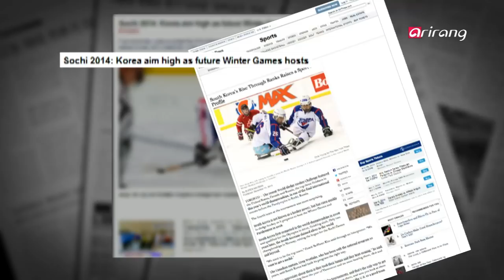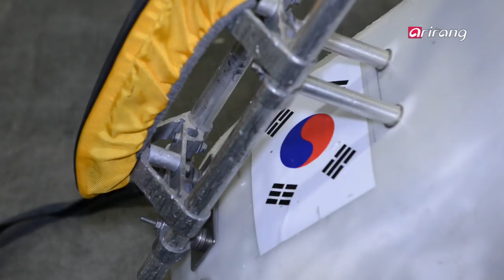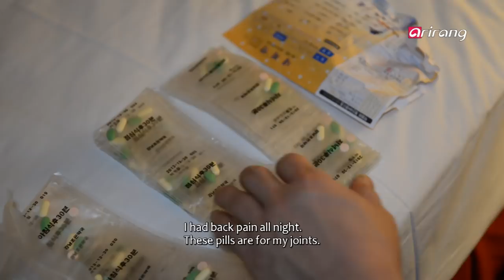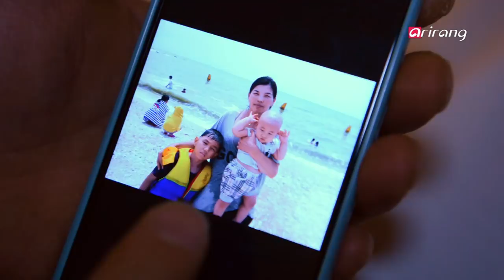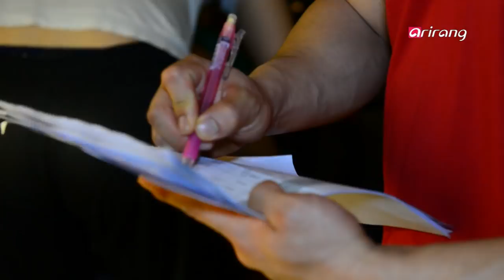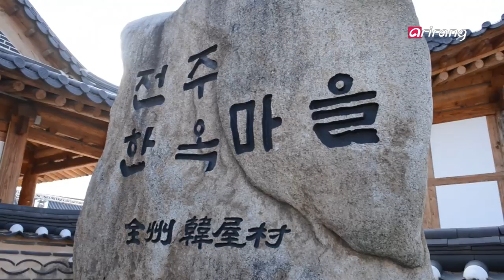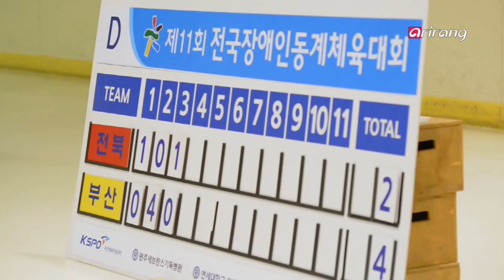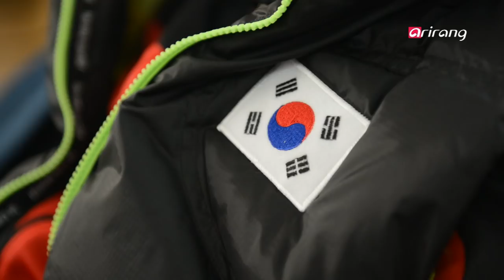Arirang Prime Ep229 Special Documentary on 2014 Sochi Paralympics - Beautiful Game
Special Documentary on 2014 Sochi Paralympics - Beautiful Game
Team Korea is not done impressing us at Sochi yet. Another team of Korean heroes is heading to Sochi to compete in the 2014 Winter Paralympics. Twenty seven Korean athletes will compete in five events. One of the most noteworthy events this year is ice sledge hockey. The South Korean ice sledge hockey team has drawn the global spotlight in recent years by winning several international competitions. The passion and hard work of the 17 ice sledge hockey players have turned Korea into an ice sledge hockey superpower. This documentary is the account of the athletes' 50-day painstaking journey toward their Olympic success.
D-50, national Paralympic athletes get together
 The ice sledge hockey team gets together in Jeonju for the first time since it was selected to represent Korea at the Sochi Paralympics. They begin their first official training. After many years spent together as a team, these athletes can read one another's mind. But training turns out to be a challenge because of the lack of ice rinks in Korea...
Bumpy road to success
 Most of the ice sledge hockey players became disabled in accidents. They had to give up on many things and live in despair because of their physical challenges, but they were able to get back on track by regaining confidence and courage thanks to ice sledge hockey. The athletes shared their moving stories about the meaning of ice hockey in their lives.
Disabilities and injuries not an excuse to stop
 Ice sledge hockey involves many injuries because players have to fight with their opponents during games. The national ice sledge hockey players have to endure excruciating pain every night, which is all the more difficult because of the repercussions of their accidents. But every time they muster the courage to carry on and continue playing ice sledge hockey with enthusiasm despite the social bias against people with disabilities.

2014 소치 패럴림픽 특집다큐 - '아름다운 플레이'
소치의 감동은 아직 끝나지 않았다. 대한민국의 또 다른 영웅들이 지금 소치를 향해 뛰고 있다. 2014 소치 동계 패럴림픽!
한국은 5개 종목에 527명의 선수들이 참가하는데, 이 중 전 세계가 관심을 갖고 지켜보는 종목이 아이스슬레지하키다.
최근 국제대회에서 승승장구하면서 새로운 평가를 받기 시작한 한국의 아이스슬레지하키!
아이스슬레지하키 변방국에서 강국으로 거듭나기 위해 17명의 선수들이 흘린 땀과 열정! 소치 출전을 앞두고 막바지 맹훈련에 돌입한 선수들을 50일동안 밀착취재했다.
D-50, 패럴림픽 국가대표, 모이다
 대표팀 선발 이후 처음으로 소집된 아이스슬레지하키 선수단!
전주 빙상장에서 첫 훈련이 시작됐는데...
서로를 잘 알고 오랫동안 알아온 사이라 서로 눈빛만 봐도 통하는 사이들이다. 하지만, 동계 올림픽을 앞두고 국내에 얼마 되지 않은 빙상 시설을 많은 선수들이 이용해야 하는 터라 연습시간을 확보하는 것부터 쉽지 않은데.
내가 썰매를 타기까지... - 선수들의 휴먼스토리
 아이스슬레지하키 선수들은 대부분 사고로 인해 장애를 갖게 된 이들이다.
장애 때문에 많은 것을 포기하고 좌절의 연속이었던 이들을 다시 세상 밖으로 이끌어 자신감과 삶에 대한 용기를 심어준 것이 바로 아이스슬레지하키였다.
이들에게 아이스슬레지하키는 어떤 의미인지 선수들의 진솔한 이야기를 들어본다.
장애 후유증과 훈련 부상.. 이중고에 시달려도 여전히 썰매는 달린다.
아이스슬레지하키는 상대방 선수들끼리 몸싸움이 심해 늘 부상을 달고 산다. 선수들 역시 밤마다 부상으로 시름하는데, 특히나 장애 후유증이 동반되면서 그 고통은 말로 표현할 수 없을 정도.
그래도 선수들은 이를 악물고 고통을 참아내며 매일같이 썰매에 오르는데,
늘 빙상 위에선 씩씩하고 열정적인 이들, 그러나 장애인이라는 편견 때문에 남몰래 흘려야 했던 눈물..
그 감동의 사연을 담아냈다.